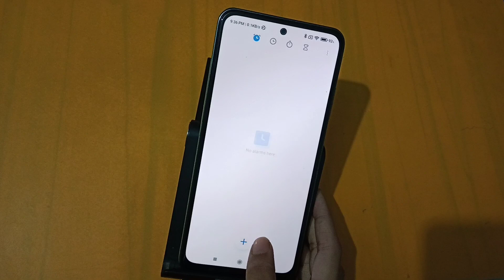How to remove alarm in poco M4 pro 5g | alarm settings | alarm remove kaise karen – [Hindi]